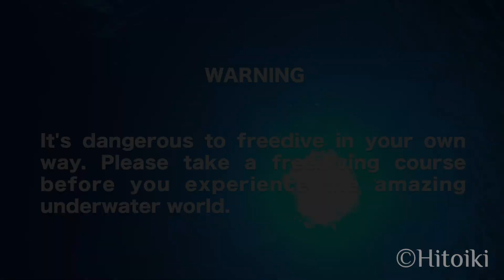シュノーケリング＠伊是名島：Diving Trip to Izena Island, Okinawa with Taro (Day 2)